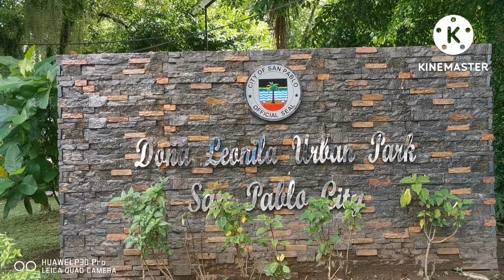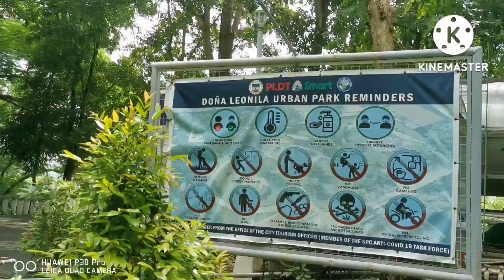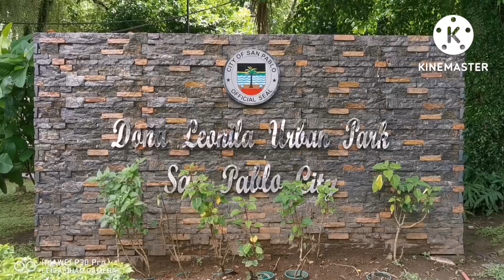San Pablo City Urban Park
Video that details the inside look of the urban or people's park.